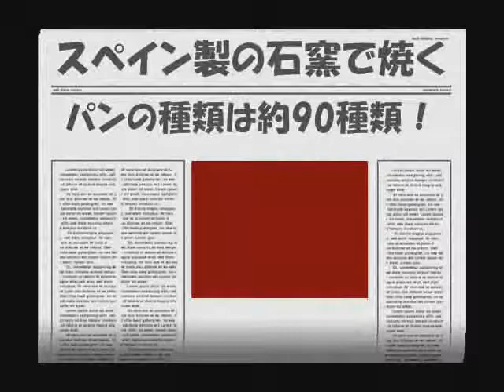【グルメウォーカー】 アヴァンセ 長久手店 （愛知・長久手）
皮はパリッと中はしっとりパン屋さん
【グルメＷａｌｋｅｒ】